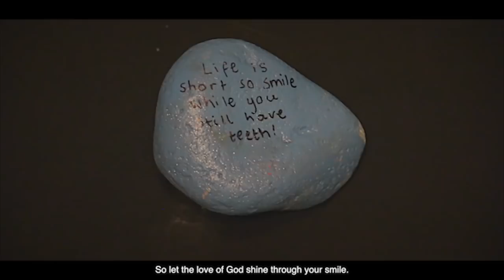Day 11: Kindness Rocks by Fullarton Parish Church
A Church of Scotland minister and a Catholic priest from Irvine are working with people from their community to tell the Christmas story in a short film and to promote kindness and caring in our daily lives.

Rev Neil Urquhart, minister at Fullarton Parish Church and Father Willie Boyd of St Mary's and St John Ogilvie Parish Churches, who are also known as 'The Shoes Brothers", are firm friends and have worked together for the last nine years making humorous and uplifting videos to spread their message of community spirit and Christian values.

Their latest project ‘Kindness Rocks’ will see the pair join forces with the North Ayrshire Kindness Innovation Network and FullOn Art to record their unique song specially written for the festive season and produce a short film that tells the Nativity story with a cast of characters drawn from their local community.

"We brainstormed with young people and came up with a plan to promote kindness and to celebrate all the good things in our community," Rev Neil says.

"When we are caring and sharing we are at our best and when we show kindness to one another we create a better and brighter world.”

The film, which premiered at Fullarton Connexions on 10 December, shows how welcoming strangers and showing kindness to people who are down on their luck is at the heart of the Christmas story.

A group of bikers will play the parts of the shepherds and Big Issue sellers will portray the Wise Men.

A local couple and their baby represent the Holy Family and there are a few other surprises that bring the story of Jesus' birth right up to the present day.

Since making the film, the featured act of kindness by the group of bikers has gone viral – with newspapers such as The Scottish Sun, the Metro and the Daily Mail sharing the video which a local woman took whilst the team were filming.

North Ayrshire Council and the Carnegie Trust are supporting North Ayrshire Kindness Innovation Network, this year.

The initiative encourages people to recognise and appreciate the good in their communities and to commit acts of kindness themselves.

The idea is to promote kindness all year round in the workplace, in schools neighbourhoods and across all of our communities in our daily lives.

God's gift to us, the Greatest Gift, is the theme of the Church of Scotland's 2018 Advent calendar. We invite you to sign up for a daily email or check our online Advent calendar for some daily inspiration.

Throughout the season, we'll bring you stories that highlight how church members around the country are celebrating the birth of Jesus and sharing their faith, hope and love with everyone in their communities.